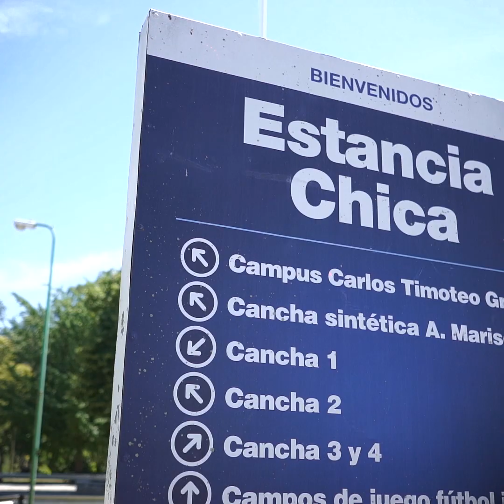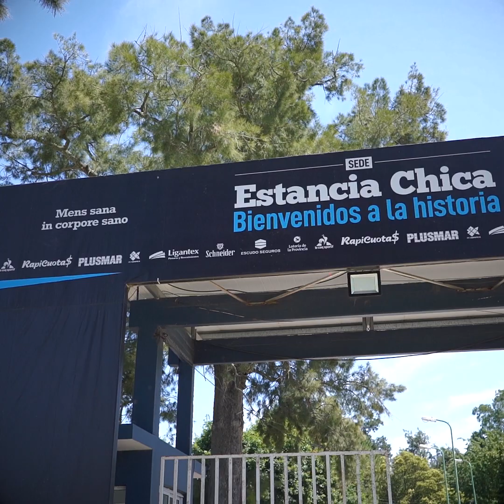¡Vamos por más!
Sigamos construyendo el Club que todas y todos queremos 💙